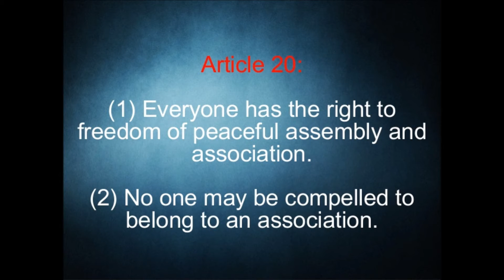UDHR Universal Declaration Of Human Rights Article 20